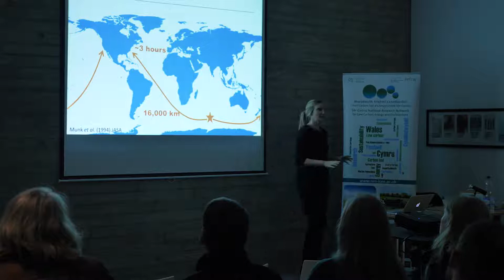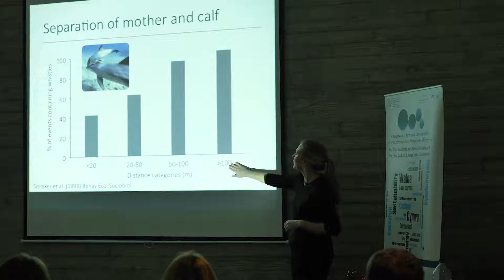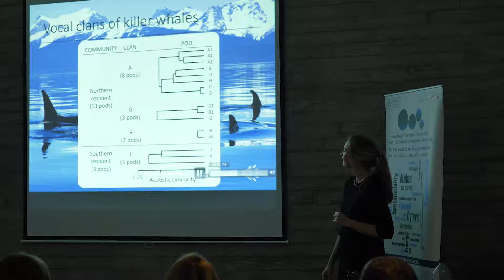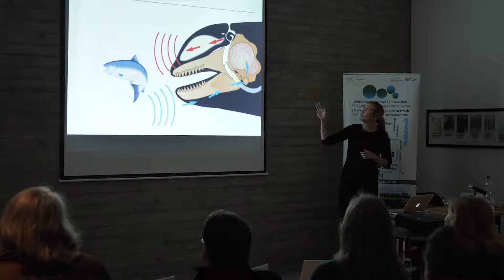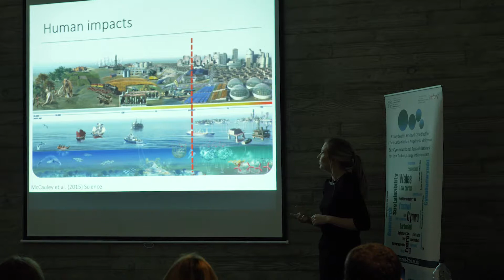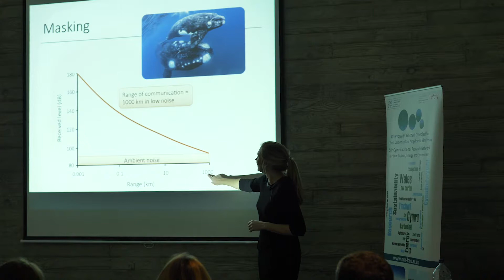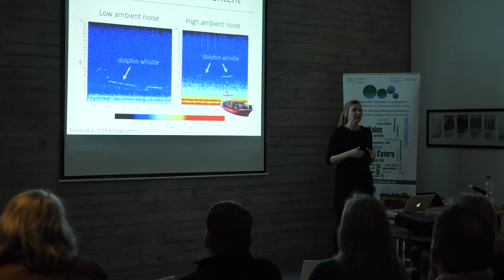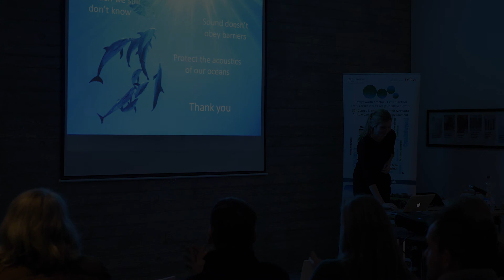The Year of the Sea Lecture Series: The Acoustic World of Marine Mammals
A talk by Line Cordes at MOSTYN, Wales UK on 22 November 2018.

Sound travels five times faster through sea water than through air and can cover vast distances in the ocean. Marine mammals rely on sound for communication, orientation, and locating prey. This lecture will explore the use of sound by marine mammals and how increasing human noise in the oceans is impacting their populations.